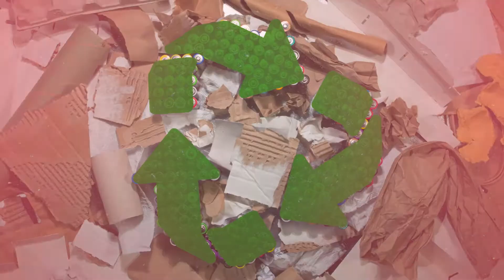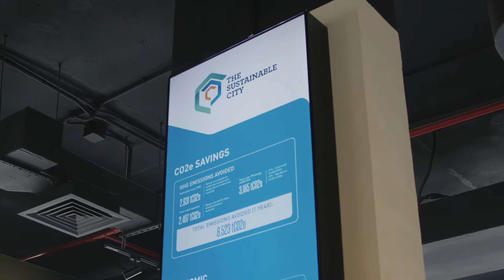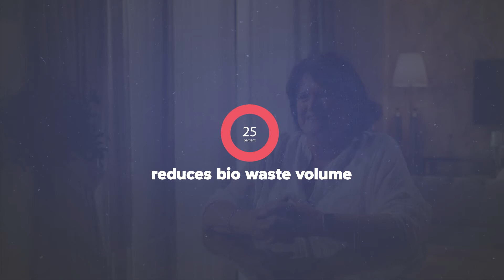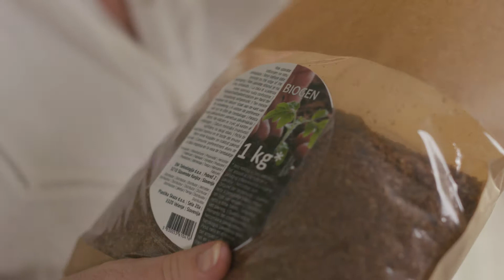From food leftovers to food resource (Skaza & The Waste Lab)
Our main goal is to close the bio-waste loop. Food leftovers become a new resource . By properly handling and processing bio-waste, it becomes a unique fertilizer for the soil, and communities become more sustainable by growing their own veggies. Our Bokashi Organko composters are now used in Sustainable City, Dubai, and the bio-waste loop is achieved with the help of the local start-up, The Waste Lab, which collects fermented mass from door to door and processes it into a first-class compost.